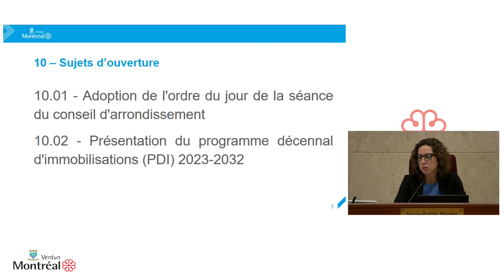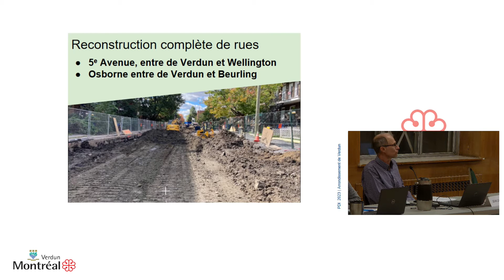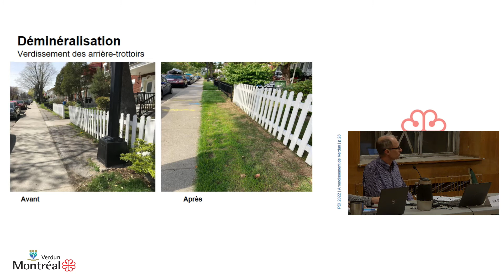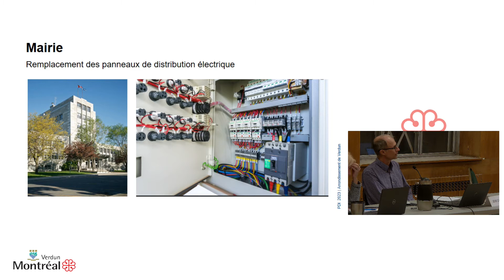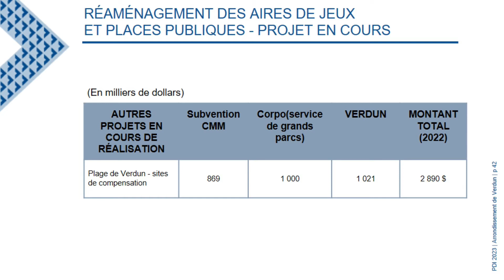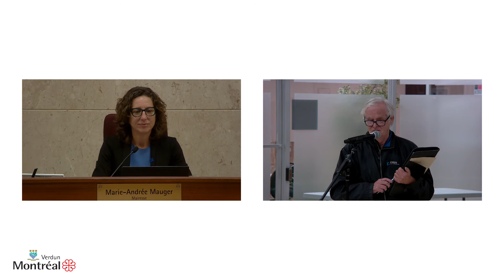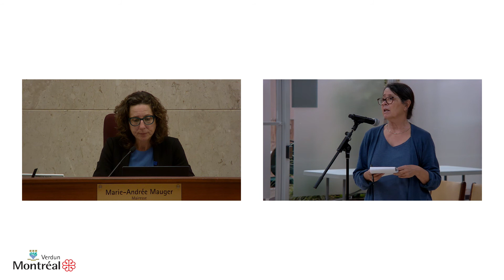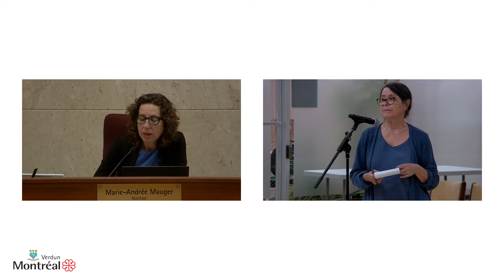2022-10-06 Conseil extraordinaire de Verdun PDI 2023-2032 - intégrale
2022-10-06 Conseil extraordinaire de Verdun PDI 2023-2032 - intégrale

Chapitres:
(00:00:34) Ouverture de la séance
(00:01:39) Présentation du PDI 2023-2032
(00:26:37) Période de questions

Nétiquette

La chaîne YouTube de l’arrondissement de Verdun est administrée par des fonctionnaires de l’arrondissement. Cette chaîne n’est pas anonyme. Au moment d’écrire votre commentaire, nous vous demandons de fournir vos nom(s) et prénom(s).

Notre chaîne est ouverte à tous, peu importe l'âge, la race, la religion, le sexe, l'origine ethnique et l'orientation sexuelle. Vos commentaires contribuent à alimenter et à diversifier la discussion.

Tous les échanges doivent se faire de manière courtoise et respectueuse.

Ne sont pas tolérés :

• Les attaques ou les insultes personnelles.
• Les propos jugés discriminatoires ou violents.
• Les propos visant à discréditer une personne.
• Les majuscules (équivalent aux cris).
• Les commentaires visant à promouvoir ou à discréditer une entreprise, un produit ou un parti politique.
• Le langage vulgaire, obscène et malveillant.

Veuillez noter que l’auteur d’un message est seul responsable de son contenu.